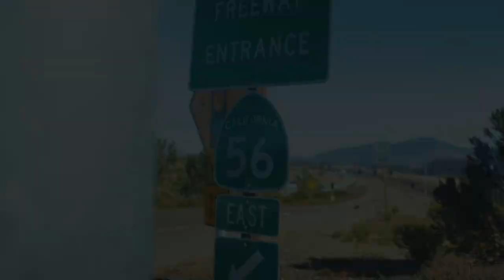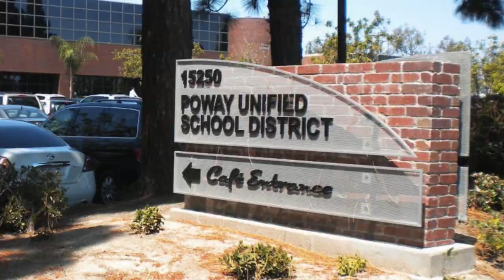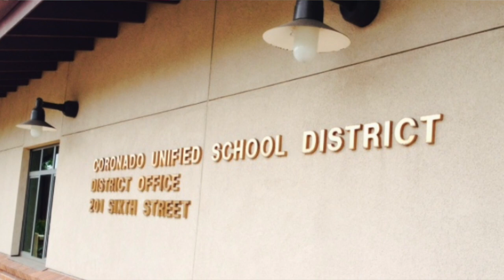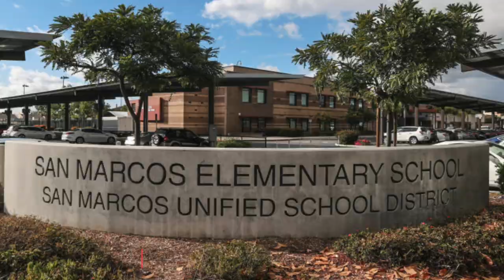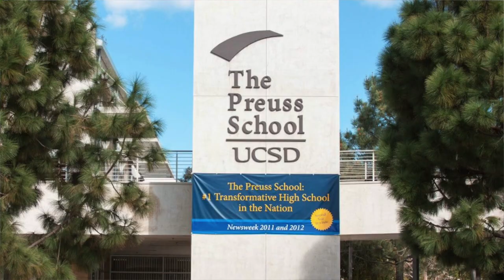Best School Districts in San Diego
Not only does San Diego have some of the Best Beaches in the US, but they also have some of the Best School Districts in San Diego. From Poway Unified School District to Coronado Unified, San Diego is full of great public and private schools. In this video, Courtney and I try to break them down for you.

Courtney and I love San Diego and we love showing other people what makes our City so Great.

📲 We have so many people contacting us who are moving here to San Diego and we ABSOLUTELY love it! Honestly, if you are moving or relocating here to San Diego we can make that transition so much easier on you!!